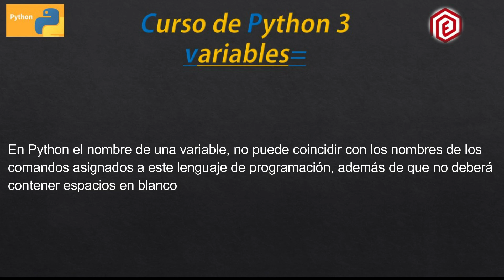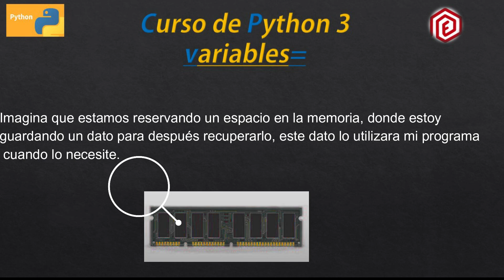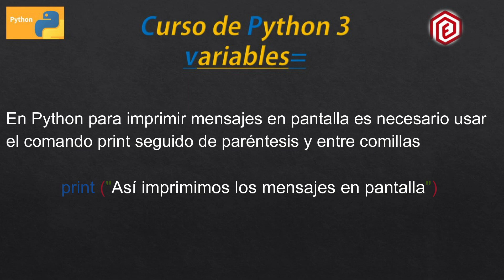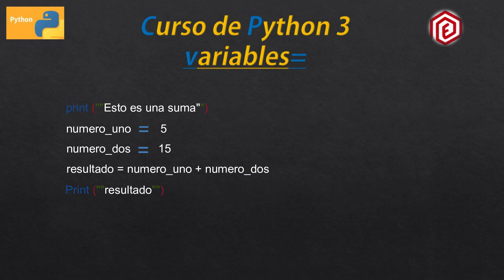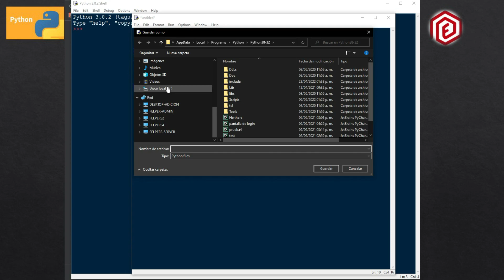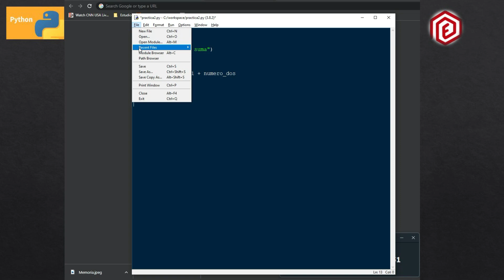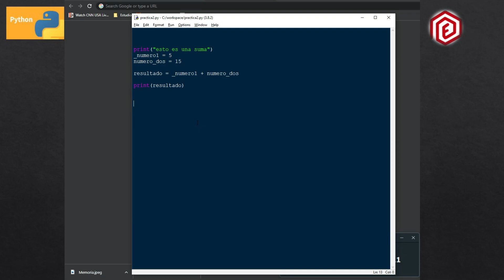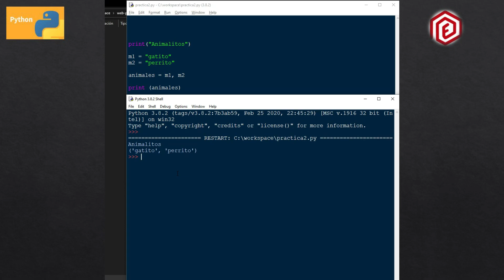🐍🔢 Curso de Programación PYTHON 3 desde CERO: Variables | Dic - 22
En este tutorial aprenderás a crear variables en Python, Variables con números enteros, flotantes y cadena de caracteres